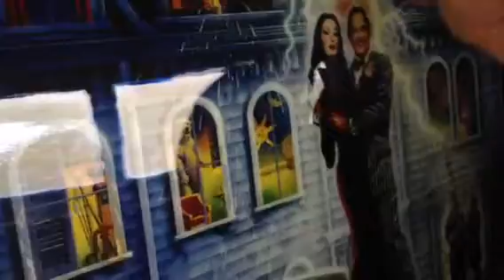Pinball setup part 2